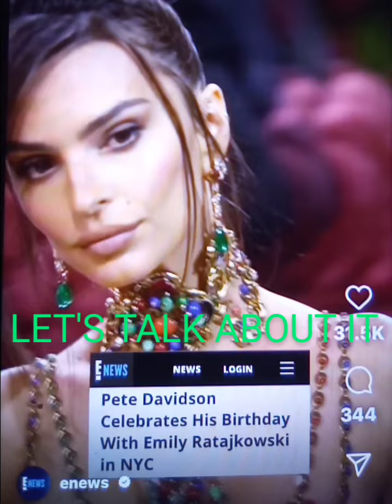KIM KARDASHIAN & PETE DAVIDSON GET QUESTIONS ABOUT RELATIONSHIPS. EMILY CELEBRATES HIS B - DAY.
ALLEGEDLY. KIM AND PETE GET QUESTIONS ABOUT DATING HABITS

DO THEY SEEK OUT PEOPLE AFTER A BREAK UP

$letstalkaboutitmedia